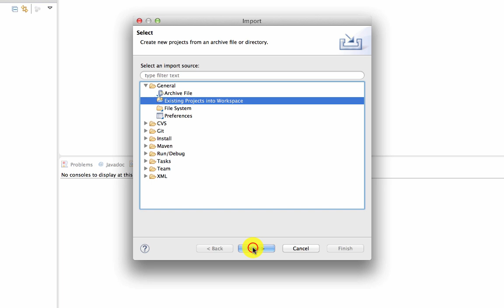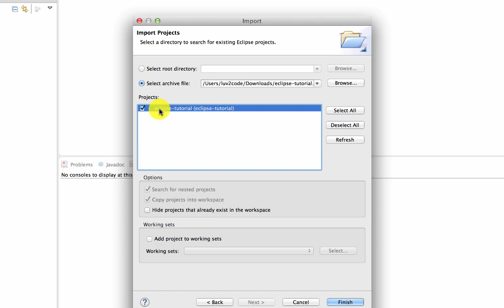Java Eclipse Tutorial - Part 10: Importing Projects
In this video you will learn how to import projects in Eclipse.

Video Transcript
Time - 00:00
Hi, this is Chad (shod) with luv2code.com. Welcome back to another tutorial on Eclipse. In this video, you'll learn how to import projects in Eclipse. Okay, let's get started.

Time - 00:12
On my website luv2code.com, I would download some sample projects, so I'll go On this page, there is a link to download the source code. It's a zipped Eclipse project. I'll select the link and I'll download it to my computer.

Time - 00:30
Now on Eclipse, I'll import the project. I'll right click, I'll select Import, and then I'll choose General and then Existing Projects into Workspace. Select Next. I'll select the archive file, then I'll choose Browse, and I'll browse over to that file that was just downloaded. I'll hit Open. Then, I'll select the project and then I'll hit Finish. Now, we have the project imported.

Time - 01:14
During the import, Eclipse extracted the zip file to your workspace directory. On your file system in your project workspace, you'll see a newly created project folder. In this example, it's Eclipse tutorial.

Time - 01:29
We can move back to Eclipse to run our program. This will confirm that everything was imported successfully. Great job.

Time - 01:38
This wraps up our video on importing projects into Eclipse. Click the thumbs up to like our video.